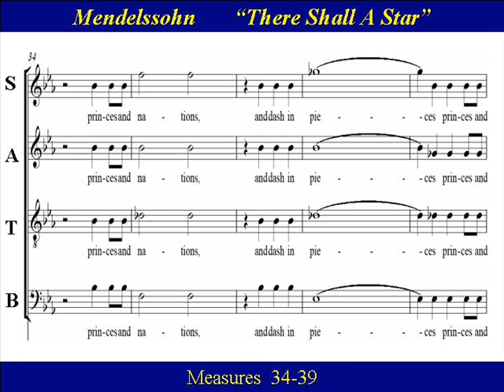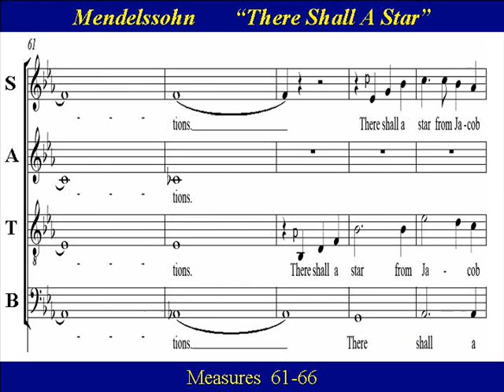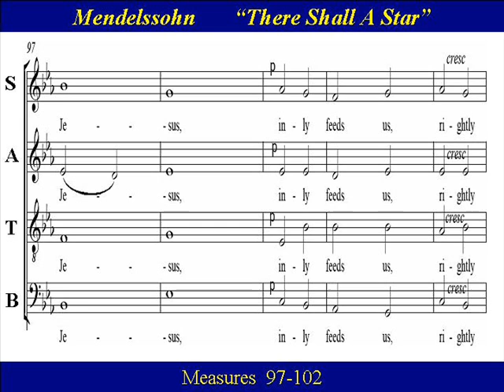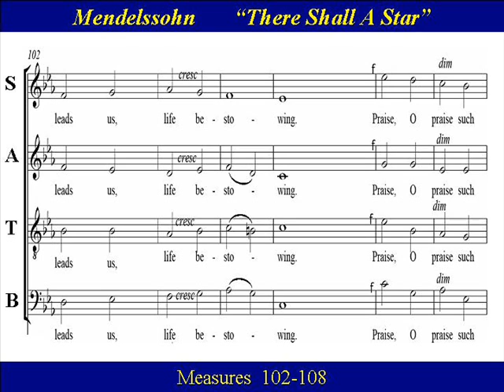Mendelssohn There Shall A Star Soprano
Soprano  Choir Practice  “There Shall A Star”, by Felix Mendelssohn.  This choral piece is from Mendelssohn’s  “Christus”  (op 97.  “Christus” is based upon biblical texts of Jesus of Nazareth, and libretto by J.F. von Bunsun.     The German choral piece   “Es Wird Ein Stern aus Jacob aufgehen”  is often translated into English as either  "There Shall a Star Come out of Jacob", or  “ There Shall a Star from Jacob Come Forth”.  One might recognize Bach’s  harmonization of the Phillip Nicolai hymn-tune “Wie schön Leuchtet der Morgenstern”  at  the end of the chorus.